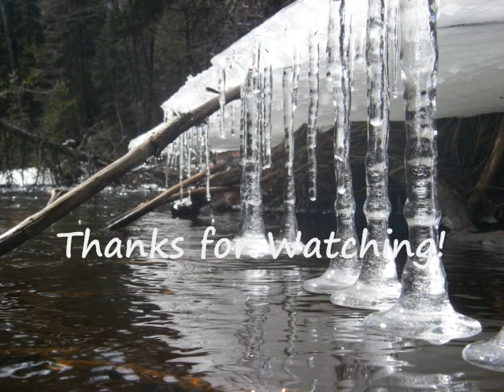Tying a Foam Hopper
A few years ago I discovered this hopper pattern in a friend's fly tying magazine, but I haven't been able to recall its name nor which magazine it was in.  Since then, I've tied this fly in numerous color combinations with a variety of different materials.  Each iteration of this fly has been very effective, and altogether this general pattern has provided me with numerous hours of fish-catchin' fun.  Enjoy!